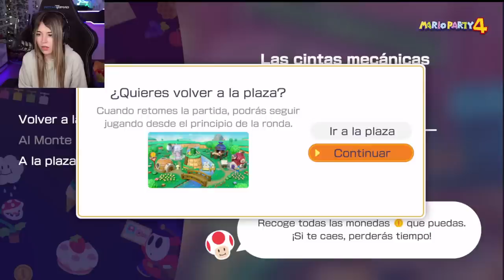Rivers JUGANDO MARIO PARTY con ROIER, ALDO GEO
Que te parecio el video?